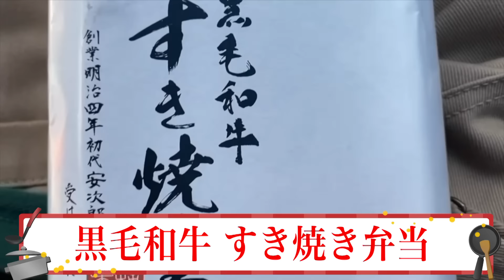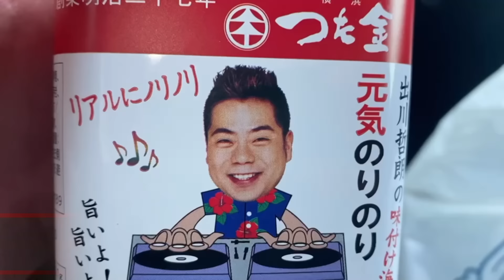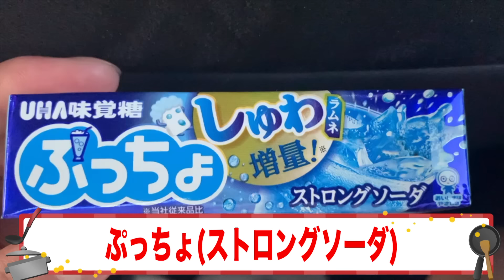【遂に。】30000キロカロリー食べ切れるまで終われないサービスエリア‼︎クリアなるか！？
エスポワールの真骨頂ここにありけり。
エスポといえばこれでしょ？
笑いたいのであれば最後まで見るべし！！
最後までぜひみて感想聞かせてね🙆‍♂️